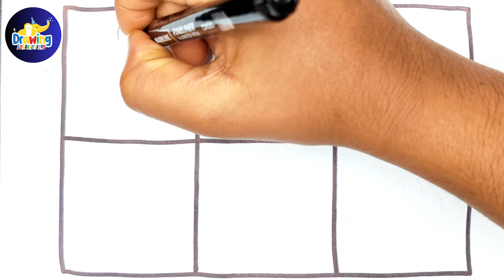Drawing And Coloring George Peppa Pig With Her Friends🐷🐷🐷🐷💗🌈 Drawings For Kids@PeppaPigOfficial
Drawing And Coloring George Peppa Pig With Her Friends🐷🐷🐷🐷💗🌈 Drawings For Kids@PeppaPigOfficial @PeppaPigEspanolLatinoOficial @PeppaPigPortuguesOficial @PeppaPigHindiOfficial @PeppaPigAsia